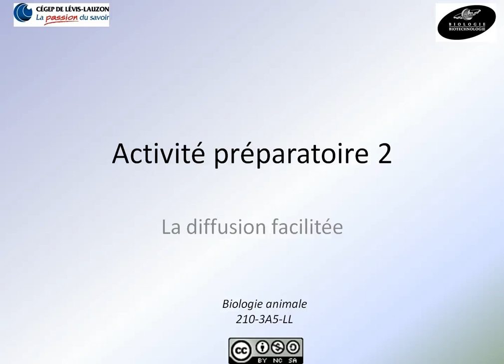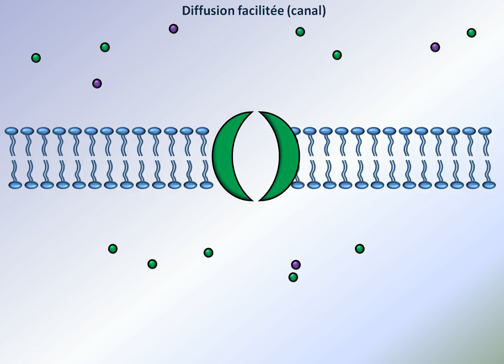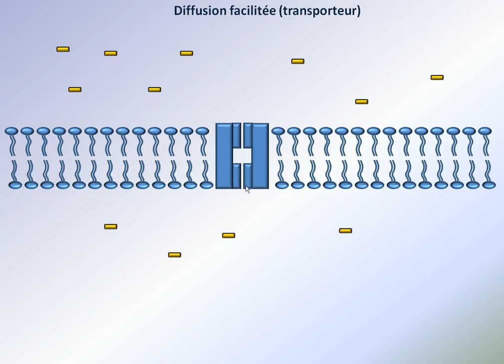Diffusion facilitée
Description